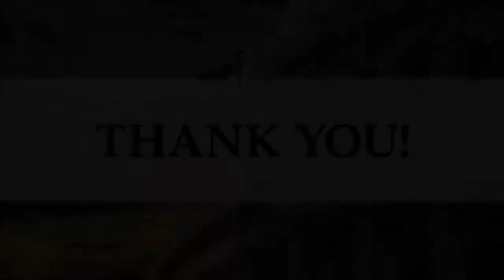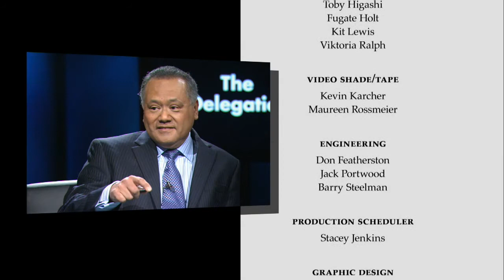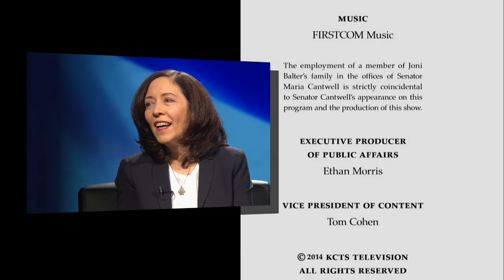KCTS 9 - THE DELEGATION Episode 1: The Senators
THE DELEGATION is a three-part series produced by KCTS 9, taking an in-depth look at Washington state's U.S. congressional delegation.

In episode 1, senators Patty Murray and Maria Cantwell share their successes, how gender unites them, and the challenges women still face in the halls of our Capitol.